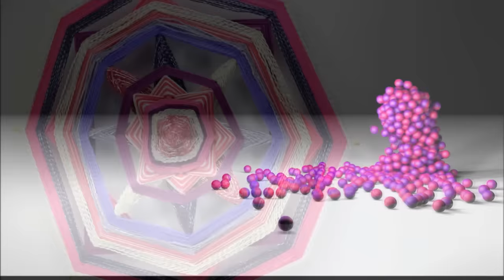DIY. Mandala Oeil De Dieu // Mandala God's Eye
Bonjour à tous!!! Une super idée pour décorar la chambre ou pour offrir. C'est un objet très joli de la culture huichol mexicaine. J'espère que vous allez aimer. Moi j'adore!!!

Merci beaucoup de me soutenir pour que ma chaîne puisse grandir.

Vidéo realisée entièrement  par moi. Version en français.
Vídeo original realizado íntegramente por mí. Versión en francés.
Musique de la vidéo:  Nevesty - 20K [PREVIEW]